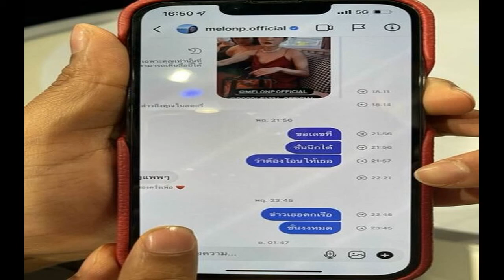แอนนา เล่า กระติก ลั่น ทำไมตายยังต้องทิ้งปัญหาไว้ให้ สงสัยปมรับงาน!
สังคมยังไม่คลายปมสงสัยหลายประเด็น แตงโม นิดา ตกเรือกลางเจ้าพระยาเสียชีวิต หลัง กระติก ผู้จัดการส่วนตัว และเพื่อนบนเรือเปิดใจถึงคืนเกิดเหตุ ฟาก “แอนนา-วรินทร วัตรสังข์” เพื่อนสนิท ขอให้เล่าความจริงให้หมด ชี้ทุกอย่างแปลก ดูมีพิรุธไปหมด คาใจ กระติก บอก “ทำไมจะตายทั้งทีต้องทิ้งปัญหาไว้ให้ด้วย”
วันนี้ ( 3 มี.ค.65) “แอนนา” เพื่อนสนิท แตงโม นิดา เปิดเผยผ่านรายการ “ถกไม่เถียง” ทางช่อง 7HD ดำเนินรายการโดย ทิน โชคกมลกิจ ถึงการจากไปของเพื่อนสนิท ว่า “ไม่เชื่อเลยเรื่องที่แตงโม ไปปัสสาวะท้ายเรือ ตอนแรกมีหลายคนมาเตือนบอกให้ระวังกลุ่มนี้ เพราะพวกเขามีเส้นสายกว้างขวาง เราก็ระวังตัวนะ แต่เราไม่กลัวเพราะเพื่อนตายทั้งคน พวกเขาก็ไม่เคยติดต่อมาหาอะไรเราเลย มีแค่ได้คุยกับกระติกตอนที่ไปนิติเวช
ตอนนี้เราสงสัยแค่ว่าทำไมกระติกไม่พูดความจริงเท่านั้นเอง เราเชื่อว่าที่เขาเล่ามามันไม่ใช่ความจริงทั้งหมด เราแปลกใจตั้งแต่วันนั้น วันที่เราไปท่าเรือ พอเราจะไปเขาบอกไม่ต้องไป เขาให้เหตุผลว่าเราเป็นนักข่าว เขาตอบชัดเจนว่า เขาไล่เรากลับบ้านเพราะเราเป็นนักข่าว ถ้าเราทำอาชีพอื่นเขาคงให้เราอยู่ต่อ

“วันที่ไปนิติเวช กระติก ไปถึงก่อนแอนนา แต่ไม่เข้าไปดูศพ ไม่รู้ว่าไปรอทำไม วันนี้ ยังสงสัยว่าทำไมไม่พูดความจริง ยังเชื่อว่าสิ่งที่เราไม่ใช่ทั้งหมด เราบอกให้เขาสาบาน เขาบอกว่า ทำไมต้องสาบานให้เธอสบายใจแถม กระติก ยังบอกอีกว่า “เขาก็โกรธเหมือนกัน ทำไมแตงโม จะตายทั้งทีต้องทิ้งปัญหาไว้ให้ด้วย” เรื่องนี้ ไม่เคยพูดที่ไหน แต่วันนั้นมีคนอยู่หลายคนยืนยันได้ คำพูดเขาฟังได้แต่ว่าไม่น่าเชื่อ